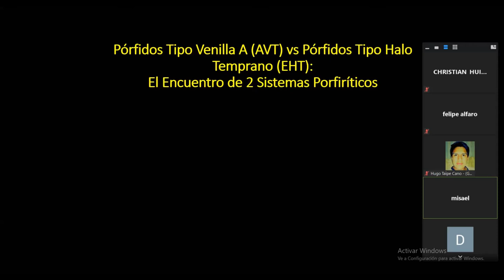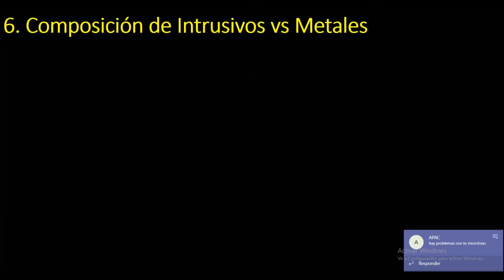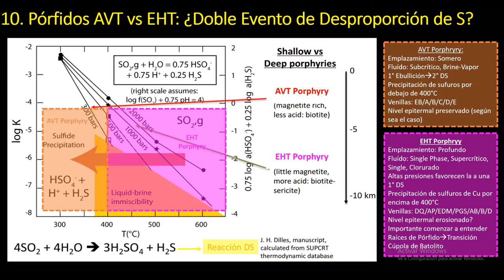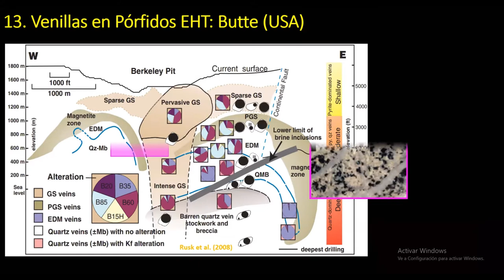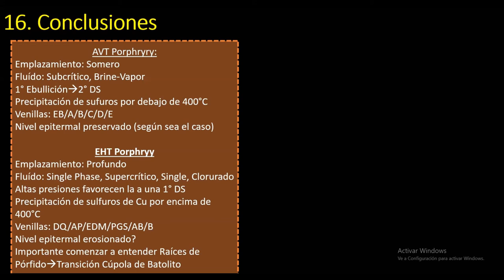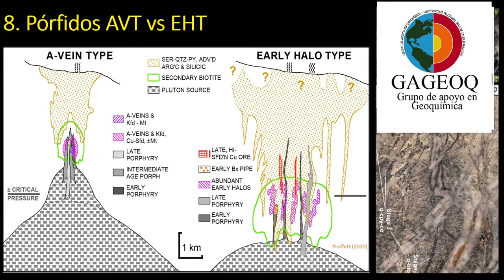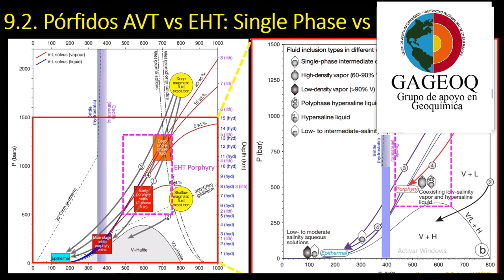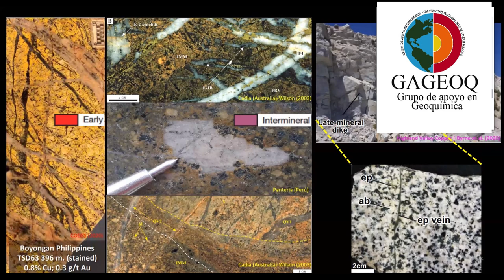Pórfidos tipo venilla A Vs Pórfidos tipo halo temprano - Ing. Misael Robles